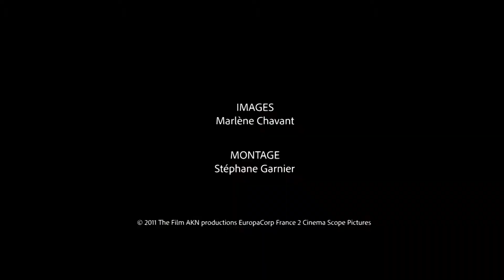"L' Amour dure 3 ans"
Extrait du making of du film "L' Amour dure Trois Ans", réalisé par Frédéric Beigbeder, avec Gaspard Proust, Louise Bourgoin, Joey Starr, Frederique Bel, Jonathan Lambert, Nicolas Bedos
Production: The Film & EuropaCorp
Distribution: Europacorp
Images/réalisation: Marlène Chavant
Montage/Post-production: Stéphane Garnier